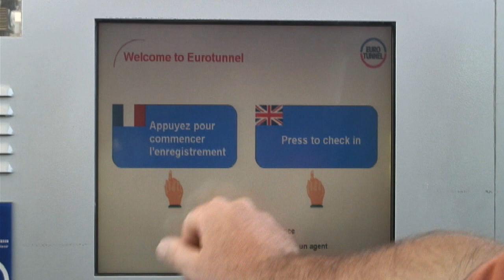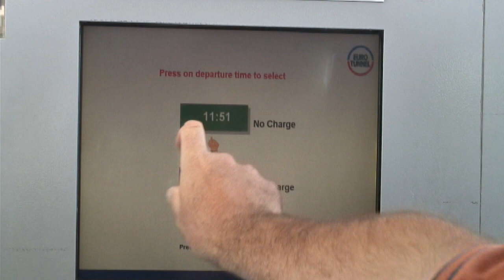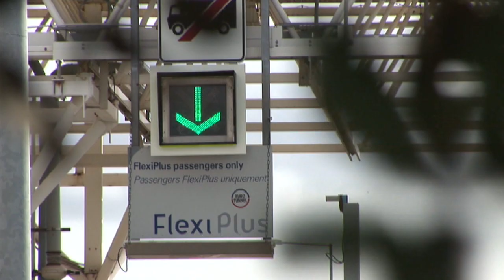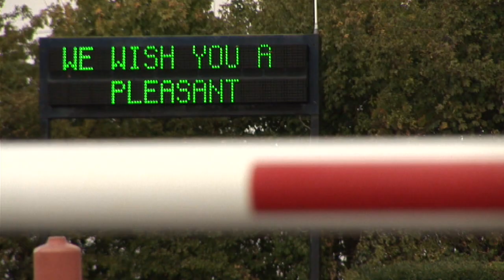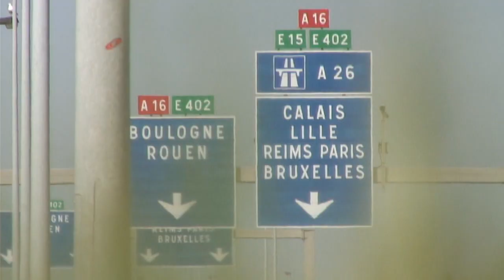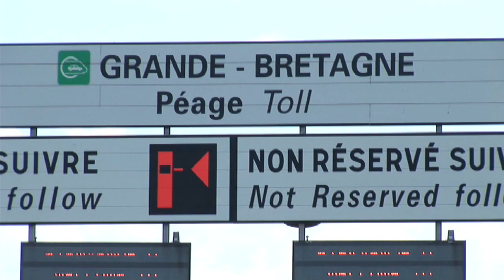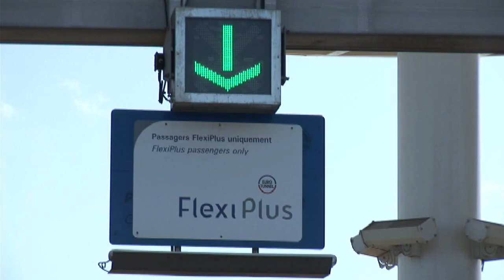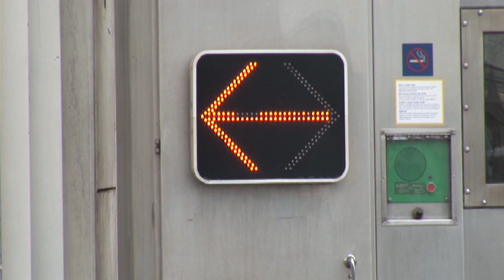Car Journey from Folkestone to Calais with Eurotunnel Le Shuttle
Eurotunnel shows you the fastest way to get across The Channel. Simply drive onto the train at Folkestone and within 35 minutes you could be driving off at Calais.

Eurotunnel has convenient terminals on both sides of The Channel where you can pick up holiday essentials, travel treats or just refuel your family with a delicious meal.

If you're looking to spend a driving holiday in France and want to find the most convenient way to get there then look no further than the speed and comfort of Eurotunnel. Just remember to book early to get the best prices.